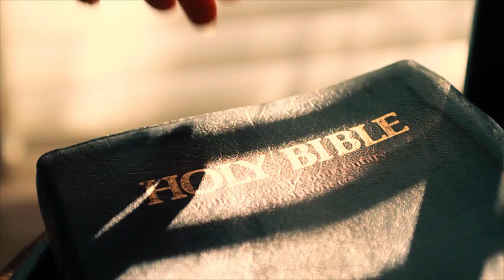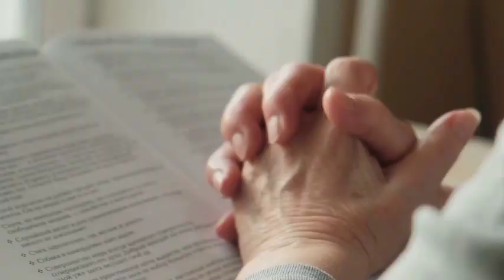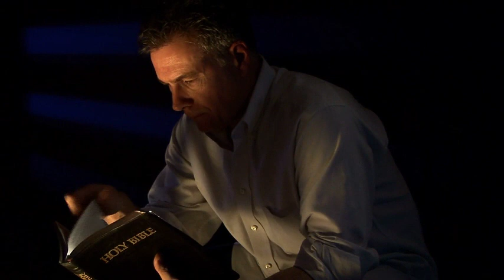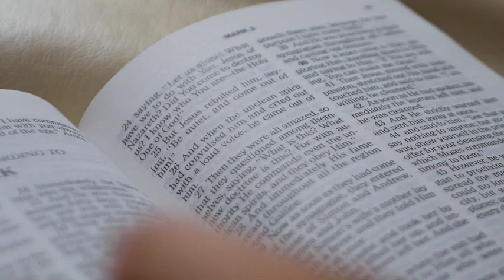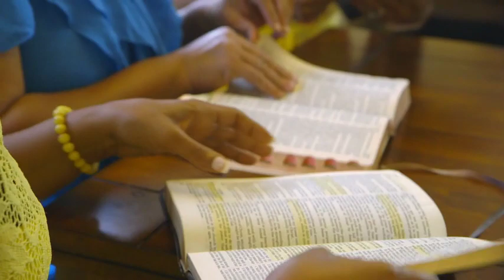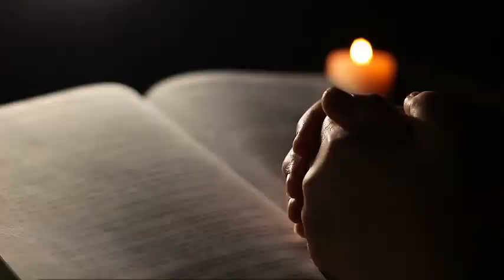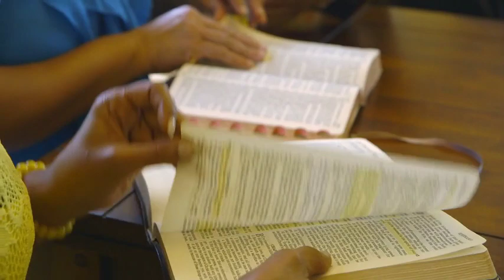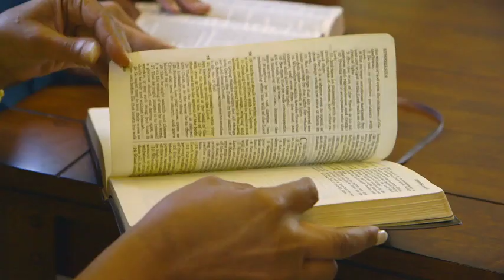LORD SHOW ME MERCY END OF APRIL DECLARATION